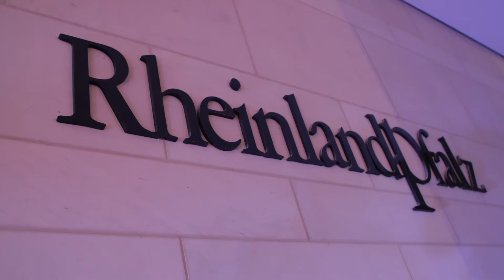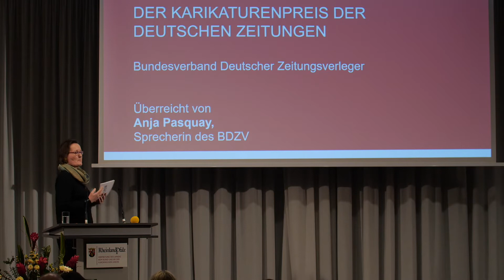Verleihung: Karikaturenpreis der deutschen Zeitungen 2019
Festakt und Eröffnung der Rückblende 2019 in der Landesvertretung Rheinland-Pfalz (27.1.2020). Der mit 8.000 Euro dotierte Karikaturenpreis der deutschen Zeitungen wird vom Bundesverband Deutscher Zeitungsverleger ausgeschrieben.

1. Platz: Rolf Henn (LUFF) („Stuttgarter Zeitung“, „Münchner Merkur“)
2. Platz: Thomas Plaßmann („Frankfurter Rundschau“, „Neue Rhein/Ruhr Zeitung“)
3. Platz:  Kostas Koufogiorgos („Freie Presse“, u.a.).

Am Karikaturenpreis der deutschen Zeitungen 2019 haben 59 Karikaturistinnen und Karikaturisten teilgenommen.